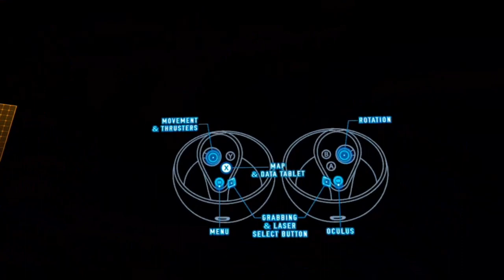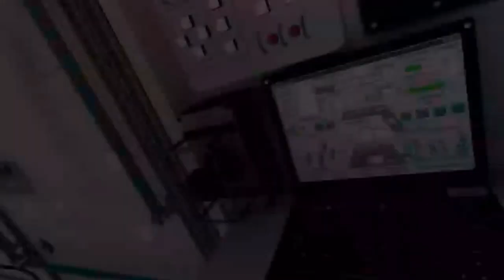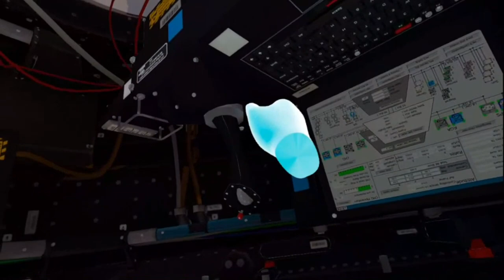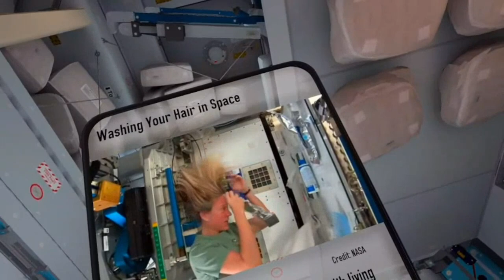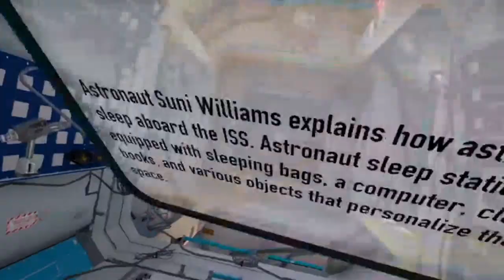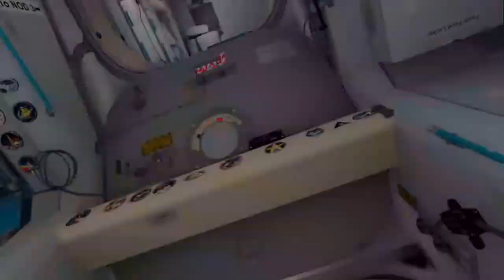[Mission ISS] Become astronaut yeaahhh